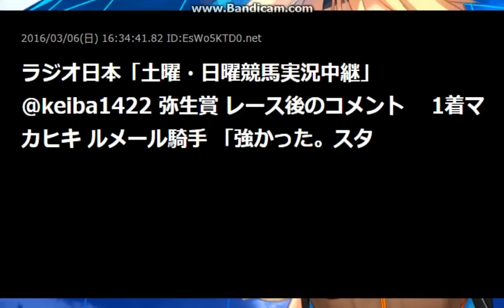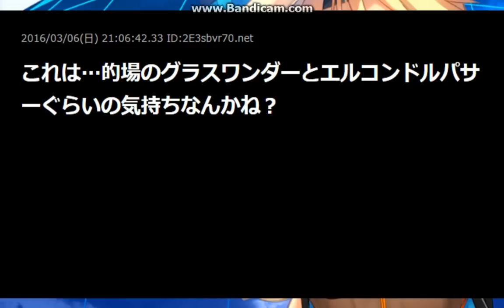ルメール「皐月賞ではどちらの馬に乗るのかまだわかりません」【2ch】